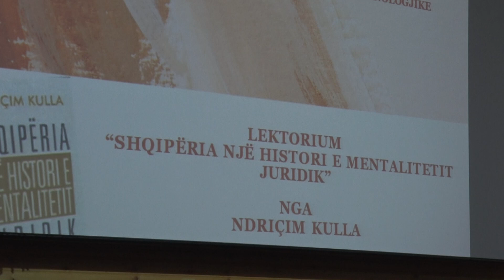''MENTALITETI JURIDIK SHQIPTAR''